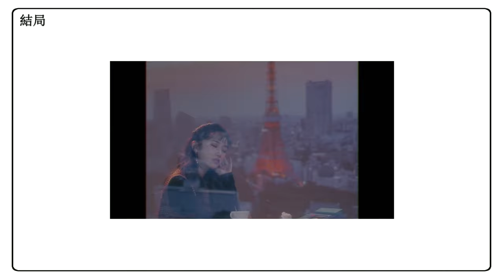R&B/New Jack Swing Type Beat 2020 || "After All"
Thumbnail Source:
sara_photo_912

Background Video Source:
YUKIKA(유키카) - NEON(네온)